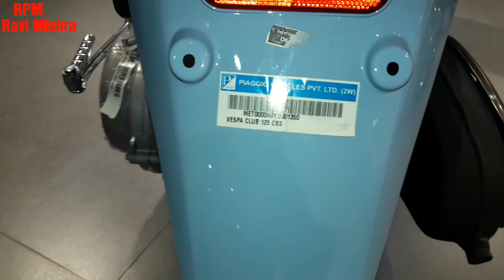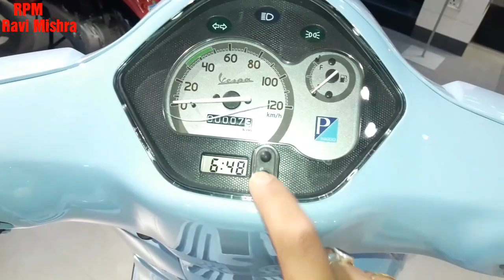VESPA NEW URBAN CLUB 125CC CBS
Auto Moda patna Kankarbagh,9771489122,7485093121